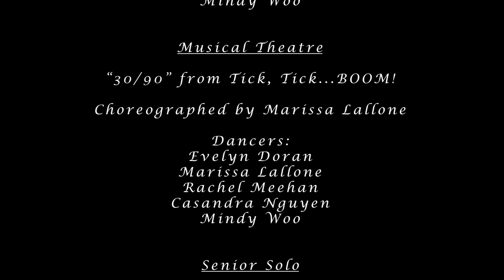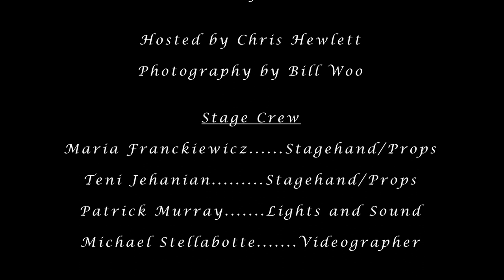Boogie Knight Blockbuster | Neumann University Boogie Knights Annual Dance Recital 2022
The Boogie Knights roll out the red carpet as they make their grand return to live performances! Sit back, relax, and enjoy as the Neumann University Boogie Knights proudly present their 2022 recital, "Boogie Knight Blockbuster"!

0:00-2:10 Introduction
2:11-4:26 Opening
4:27-9:17 Ballet
9:18-12:48 Dominique’s Solo
12:49-15:24 Jazz
15:25-19:35 Alumni Duet
19:36-23:21 Lyrical
23:22-27:12 Musical Theater
27:13-32:13 Marissa’s Solo
32:14-37:49 Specialty
37:50-42:30 Mindy’s Solo
42:31-47:42 Senior Dance
47:43-54:00 Closing
54:01-55:00 Special Thanks
55:01-57:00 Members of Boogie Knights
57:01- 57:50 Introduction of 2023 Exec. Board and Goodbyes
57:51-59:47 Credits

Facebook: Neumann University Boogie Knights Dance Club